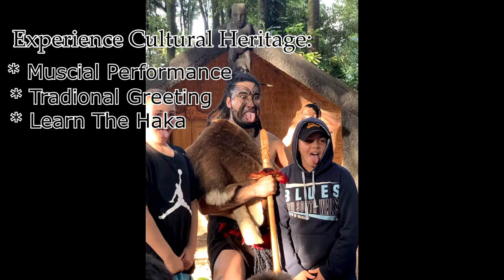SBCC New Zealand Tour Video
This video contains footage from previous New Zealand Tours.